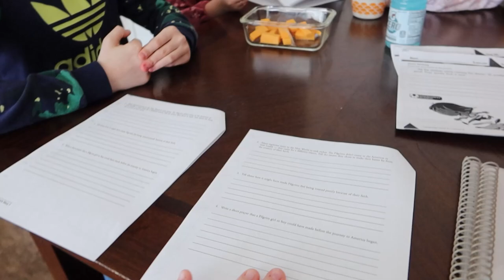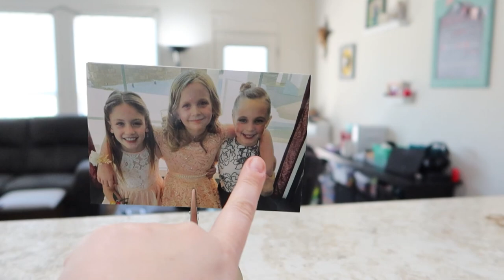Rheumatolgoy Appointment | Variety Fun Box | DITL of a SAHM | Homeschool Family